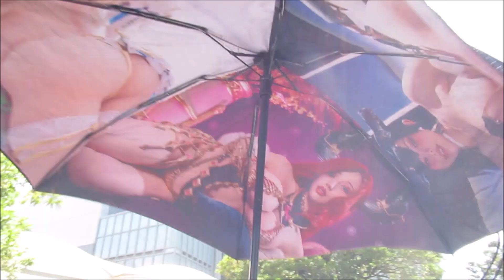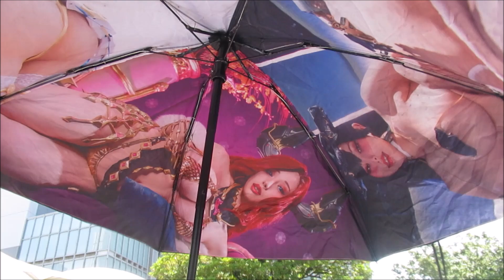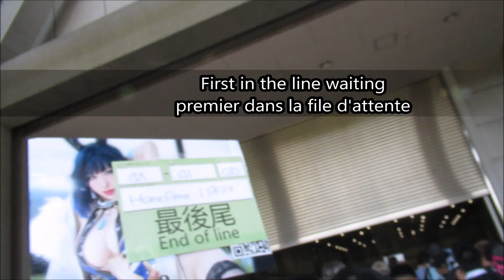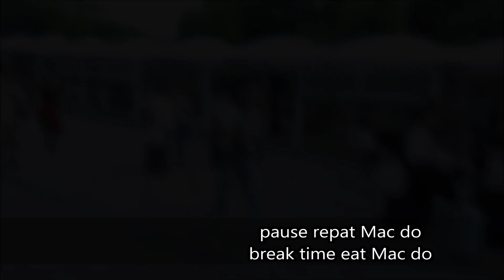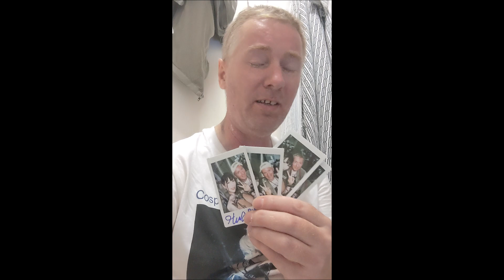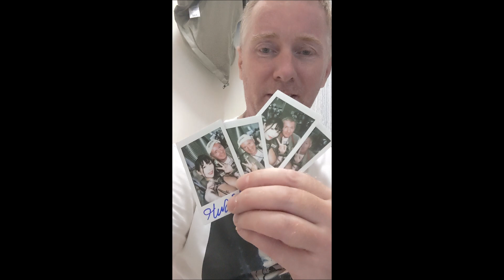comiket 104 event japon Big site journey 02 with Hane ame & NON コミケ１０４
making video 2

(c)comiket 104
(c)cosplay
(c)Haneame, non summerjack